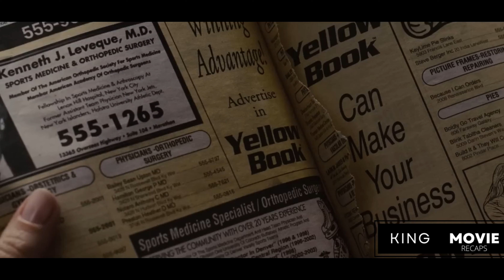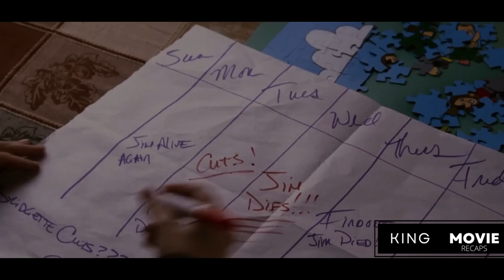A day After her Husband Died in a Car Accident, She Wakes up and Discovers him Alive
A housewife tries to move on after understanding that her husband passed away in a car accident, but she keeps waking up in a world where everything is normal, despite the fact that she was told that her husband had died.